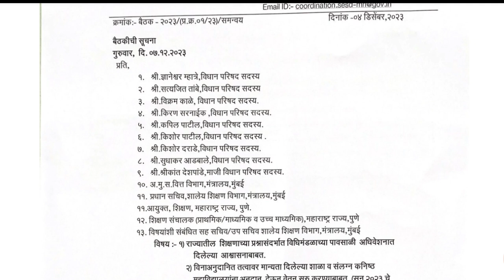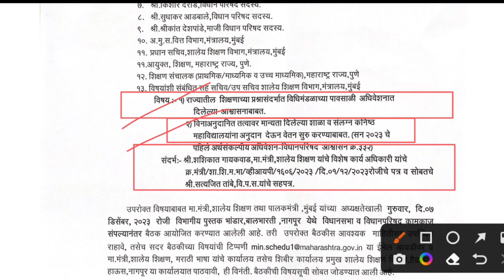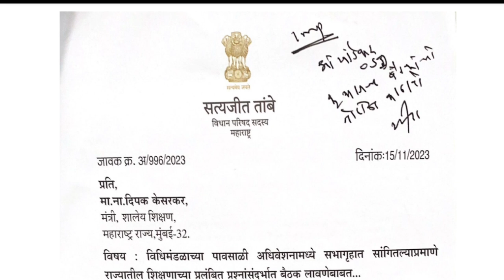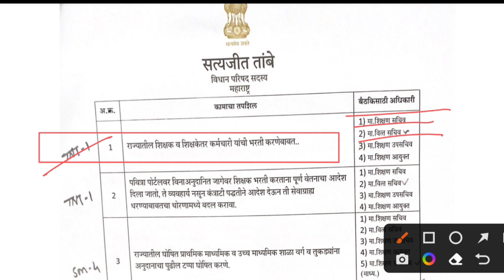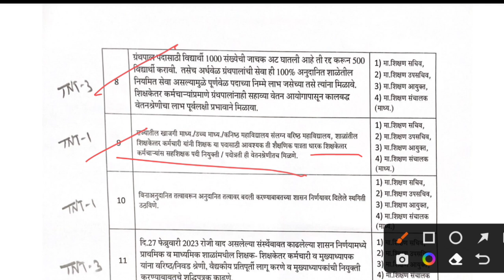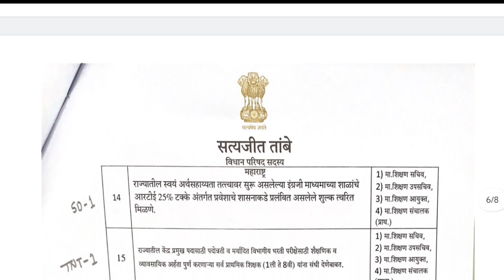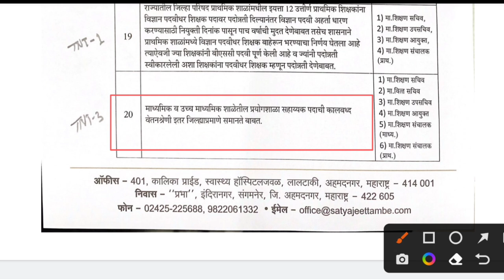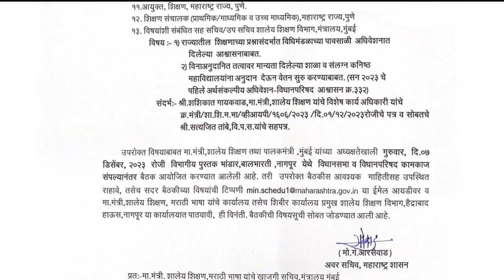🛑राज्यातील शिक्षक व शिक्षकेत्तर कर्मचारी यांची भरती करणेबाबत बैठक| उद्या नागपूरमध्ये महत्वपूर्ण बैठक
tait Exam details,
Abhiyogyta Pariksha Update,
Abhiyogyta Pariksha Date,
अभियोग्यता परीक्षा तारीख,
2nd Tait Exam, Mission
2nd Tait Exam,
Tet Exam Update,
Pavitra portal,
Shikshak bharati,
पवित्र पोर्टल, शिक्षक भरती,
radiance update Pavitra Portal,
Teachers Recruitment Maharashtra,
Shikshk bharati new update,
shikshak bharati mahiti,
pavitra portal navin update,
शिक्षक भरती महाराष्ट्र,